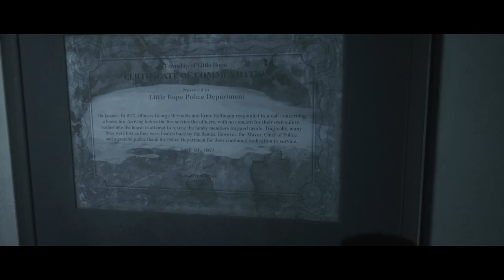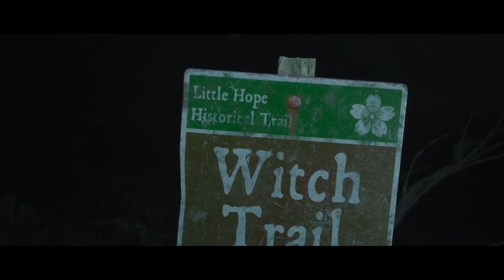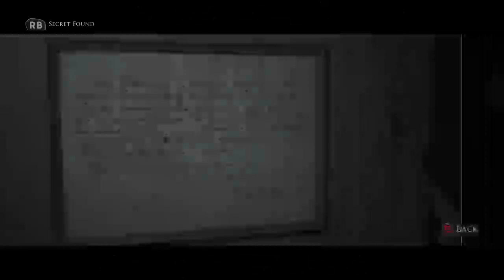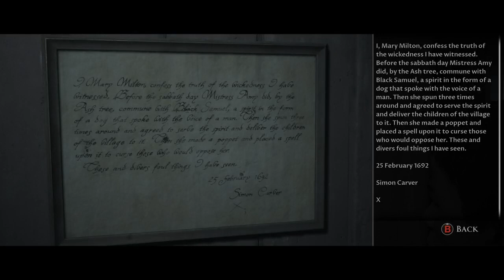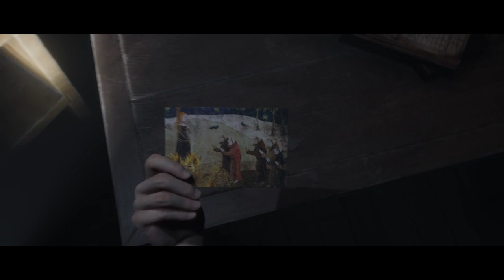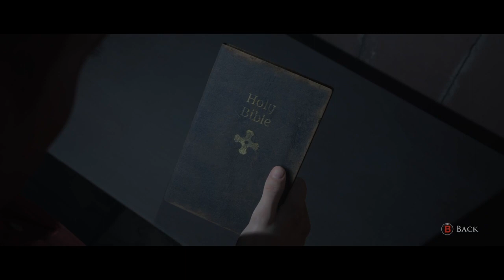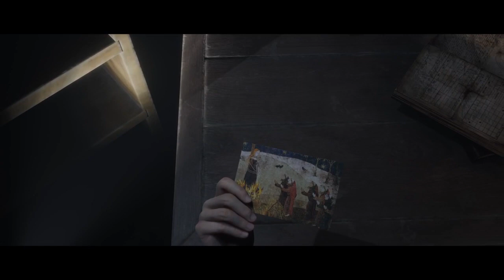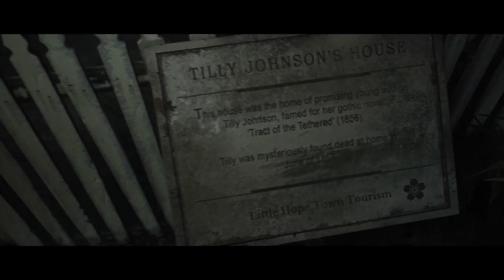The Dark Pictures Anthology: Little hope Story Gameplay Part 2 On the Xbox Series X.